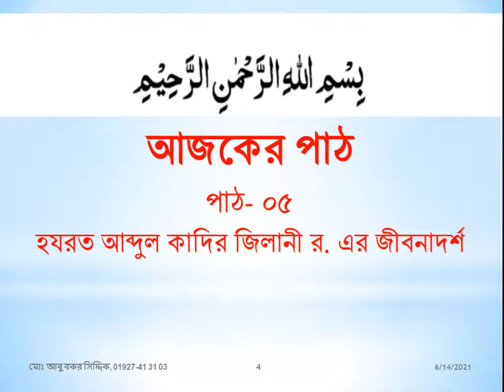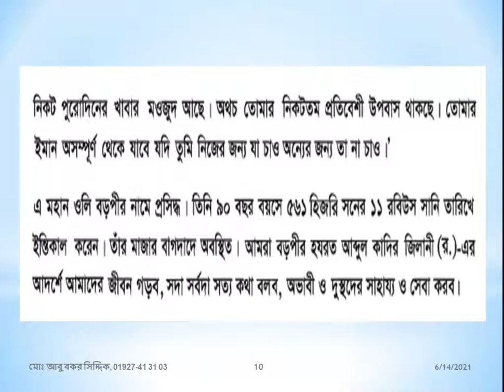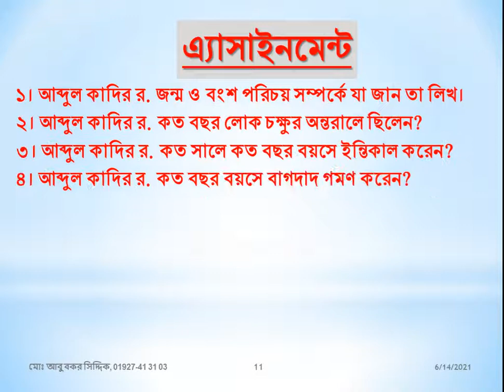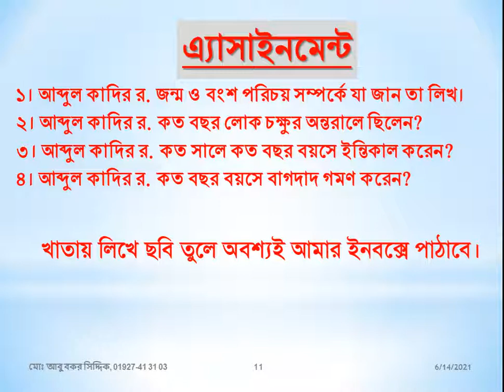ইস্কাটন গার্ডেন উচ্চ বিদ্যালয়, ষষ্ঠ শ্রেণি, ইসলাম ও নৈতিক শিক্ষা,২য় সাময়িক,১১, Eskaton Garden High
ইস্কাটন গার্ডেন উচ্চ বিদ্যালয়, ষষ্ঠ শ্রেণি, ইসলাম ও নৈতিক শিক্ষা,২য় সাময়িক,১১,Eskaton Garden High School, EGHS,
এ্যাসাইনমেন্ট
১। আব্দুল কাদির র. জন্ম ও বংশ পরিচয় সম্পর্কে যা জান তা লিখ।
২। আব্দুল কাদির র. কত বছর লোক চক্ষুর অন্তরালে ছিলেন?
৩। আব্দুল কাদির র. কত সালে কত বছর বয়সে ইন্তিকাল করেন?
৪। আব্দুল কাদির র. কত বছর বয়সে বাগদাদ গমণ করেন?
খাতায় লিখে ছবি তুলে অবশ্যই আমার ইনবক্সে পাঠাবে।
গিবত করা নিন্দনীয় কাজ, এটি একটি সামাজিক অনাচার। মৃত ভাইয়ের গোসত খাওয়ার চেয়ে বড় অপরাধ। এর মাধ্যমেই মূলত সকল পাপ কাজের সূচনা হয়। ওয়াদা পালন করা অর্থ কথা দিয়ে কথা রাখা, চুক্তি সম্পাদন করা, যে ওয়াদা পালন করে না তাঁর দীন নেই। যে ওয়াদা পালন করে সবাই তাঁকে ভালোবাসে, বিশ্বাস করে, সম্মান করে, আল্লাহ্‌ও তাঁকে ভালোবাসেন, পরকালে তাঁর স্থান হবে জান্নাত, আর যে কথা রাখে না ওয়াদা পালন করে না তাঁকে কেউ পছন্দ করে না, ভালোবাসে না সবাই তাঁকে ঘৃণা করে, মহান আল্লাহ্‌ও তাঁকে ভালোবাসেন না, heaven, লোভ না করা, আরও আছে আরও দেও এরই নাম লোভ। যে লোভ করে তাঁকে লোভী বলে। লোভীব্যক্তিকে কেউ ভালোবাসে না। সবাই তাঁকে ঘৃণা করে, কেউ তাঁকে সম্মান করে না। কেউ তাঁকে সাহায্য সহযোগীতা করে না। কোথায় আছে, লোভে পাপ আর পাপে মৃত্যু। দাউদ আঃ এর কন্ঠ অনেক মধুর ছিলো, শনিবার দিন মাছ ধরা নিষেধ ছিলো, সমুদ্রের মাছ তীরে চলে আসতো তাঁর কিতাব শুনার জন্য।হযরত খাদিজা রা. প্রথম ইসলাম ধর্ম গ্রহণকারী, মহানবি স. এর দাওয়াতে তিনিই প্রথম ইসলাম গ্রহণ করেন, তাঁর উপাধি তাহিরা বা পুণ্যবতী, তাঁর তিন পুত্রসন্তান ও ৪কন্যা সন্তান জন্ম দেন। জন্মের কিছু দিনের মাথায় তিন জন পুত্র সন্তানই মৃত্যুবরণ করে। তিনি আরবের শ্রেষ্ঠ ধনী ছিলেন।সূরা আল হুমাযাহ পবিত্র কুরআনের একটি গুরুত্বপূর্ণ সূরা, এই সূরায় ৩টি পাপের কথা উল্লেখ করা হয়েছে, গিবত, পরনিন্দা, অর্থলিপ্সা, এদের স্থান হবে হুতামাহ নামক জাহান্নামে, ধুমপান ও মাদকাশক্তি মানব সমাজের জন্য অনেক ক্ষতিকর প্রভাব বিস্তার করে। এর প্রভাবে ব্যক্তি, পরিবার, সমাজ, দেশের জন্য ব্যাপক খারাপ প্রভাব বিস্তার করে। সমাজে নানা সমস্যার সৃষ্টি হয়। অশান্তি বিরাজ করে।।oneness of Allah, Allah is one and alone, only one. তাওহিদ শব্দের অর্থ একত্ববাদ, আল্লাহ্‌ এক ও একক তাঁর কোন শরীক নেই। পৃথিবীর সব কিছুর মালিক তিনি। তিনিই আমাদের রিজিকদাতা,পালনকর্তা,সৃষ্টিকর্তা। আসমান ও জমিনের সব কিছু তিনিই সৃষ্টি করেছেন।জান্নাত, বেহেশত, স্বর্গ, জান্নাত ৮টি, জান্নাতের মধ্যে সর্বশ্রেষ্ঠ হলো জান্নাতুল ফিরদাউস, আদ দুনিয়া মাজরাতুল আখিরাহ- দুনিয়াতে যে যে রকম ফসল উৎপাদন করবে সে রকম আখিরাতে ফল ভোগ করবে। যে দুনিয়াতে ভালো কাজ করেছে, মানুষের উপকার করেছে, নামাজ আদায় করেছে, পিতা মাতা ভাই বোন আত্মীয় স্বজনের সাথে ভালো ব্যবহার করেছে আখিরাতে তাঁর স্থান জান্নাত, সালাতের ওয়াক্ত, সালাতের নামসমূহ- ফজর, যোহর, আসর, মাগরিব, এশা, সালাতের আহকাম- তিন পাক, এক ঢাক, কিওনি, শরীর, কাপড়, সালাতের জায়গা পাক, সতর ঢাকা, কিবলামুখী হওয়া, ওয়াক্ত চেনা, নিয়ত করা, সালাতের আরকান-তাকবিরে তাহরিমা বা আল্লাহ্‌ আকবার শব্দ করা, কিয়াম করা বা দাঁড়িয়ে নামাজ পড়া, কিরাত বা কুরআন শরীফ থেকে কিছু অংশ তিলাওয়াত করা, রুকু করা, সিজদাহ করা, শেষ বৈঠকে বসা, সালামের মাধ্যমে সালাত শেষ করা,হজ, ইসলামের আর্থিক ও শারীরিক ইবাদত, ইসলামের মৌলিক ৫টি স্তম্ভের মধ্যে হজ একটি অন্যতম ইবাদত। সাফা মারওয়া পাহাড়ে হাজীদের সাত বার দৌড়াতে হয় একে সাঈ বলে। হজের ফরজ তিনটি। হজের ওয়াজিব সাতটি। ৯ জিলহজ আরাফার দিবস, ১০ জিলহজ কুরাবানির দিন। দম দেওয়া হলো ওয়াজিব। কোন ওয়াজিব ধারাবাহিকভাবে ব্যতিক্রম হলে এই দম দিতে হয়। আমাদের স্কুল -ইস্কাটন গার্ডেন উচ্চ বিদ্যালয়, আমাদের বিদ্যালয়- ইস্কাটন গার্ডেন উচ্চ বিদ্যালয়, my school-eskaton garden high school, Re-Union of Eskaton Garden High School - Facebook, Eskaton Garden High School, Dhaka, Bangladesh, eskaton garden road, ramna, dhaka, Eskaton Garden High School is an academic institute located at 10/b, eskaton garden road, Ramna, Dhaka. Its institute code (EIIN) is 108346. It was established, At a glance please watch the program in support of Victory day 16th December'2013 in Our Eskaton Garden High School, শিক্ষক বাতায়ন, কিশোর বাতায়ন, prothom alo, প্রথম আলো, যায়যায়দিন, ইত্তেফাক, বিডি নিউজ, bdnews24.com, the daily star, আইইডিসিআর ১০৬৫৫, স্বাস্থ্য বাতায়ন ১৬২৬৩, জাতীয় কল সেন্টার ৩৩৩, কোভিড-১৯ টেলিহেলথ ০৯৬৬৬৭৭৭২২২, সুরক্ষা : কোভিড-১৯ ভেকসিনের জন্য নিবন্ধন, নিবন্ধন স্ট্যাটাস, টিকা কার্ড সংগ্রহ, সচরাচর জিজ্ঞাসা, ফেসবুক, facebook, মাউশি,